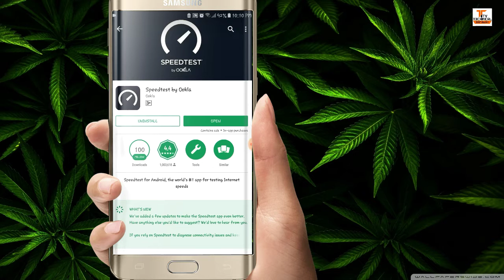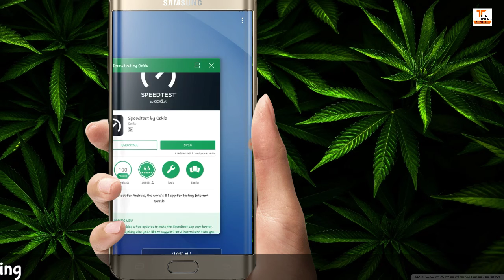Check Internet Speed On your Android | Latest Video 2018 | urdu/hindi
Hello Friends🙌❤